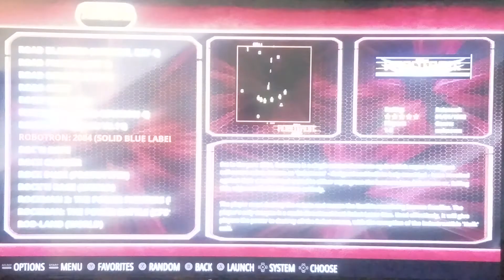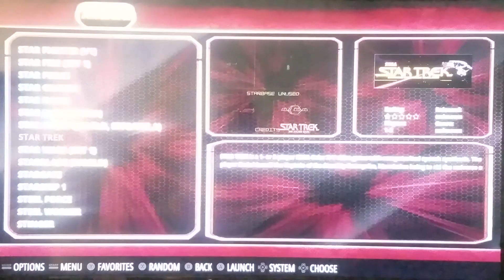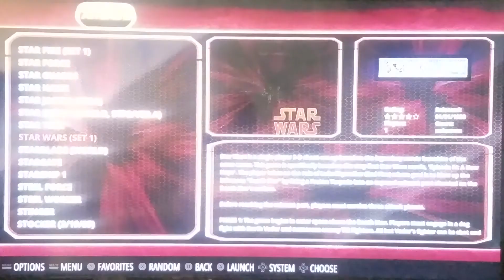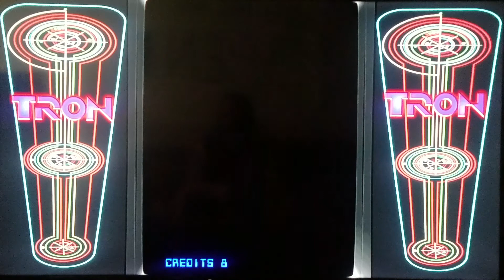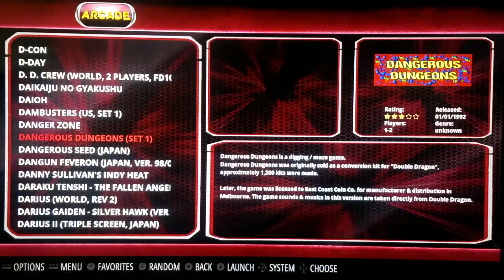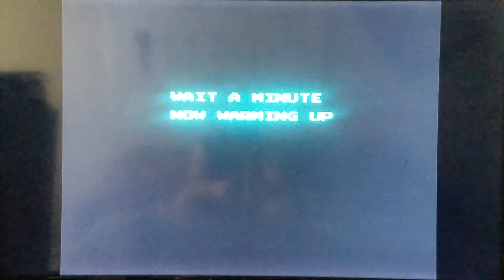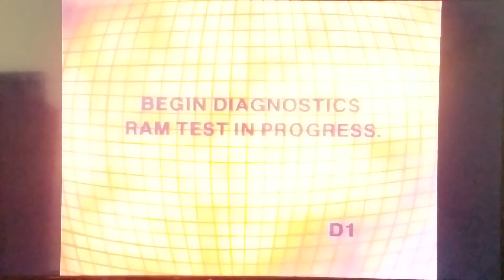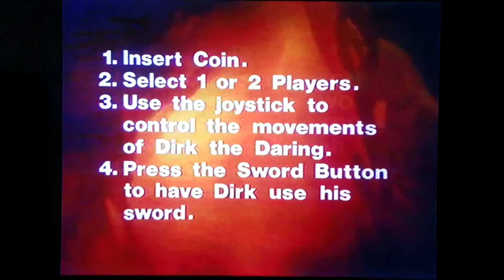Raspberry PI 3 Running Retropie Wolfanoz 128GB Image Gameplay Part 2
Free Play Arcade Richardson Tx.